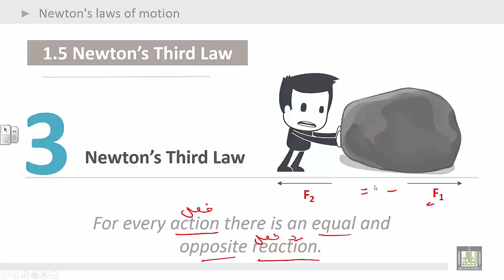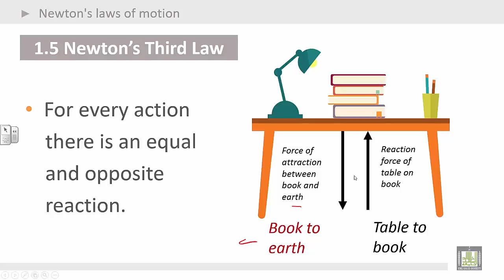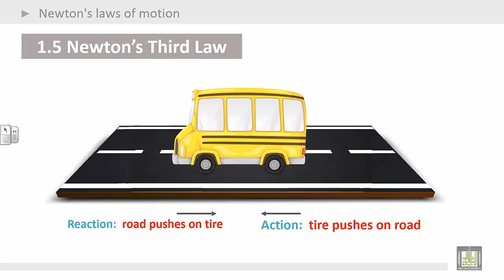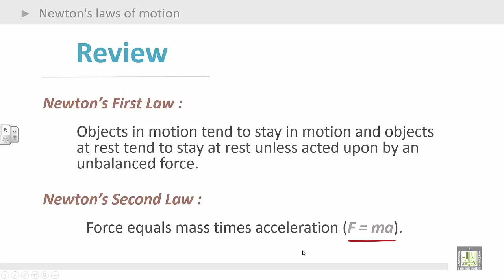Physics Introduction | Ch2 | Newton's laws of motion | Newton’s Third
1. Newton’s Third